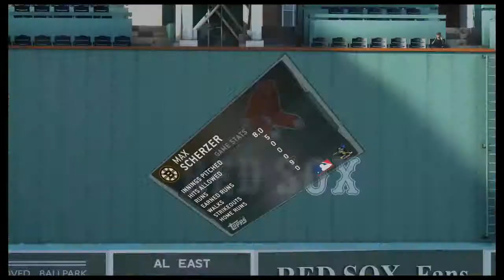MLB 14: The Show (PS4): Diamond Dynasty, Part 23: The Padres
Part 23 of my Diamond Dynasty series for MLB 14 (PS4).

In this part, the Bruins get back to playing MLB teams again, as they host the Padres.

Facebook includes lengthier and more significant updates, like if I'm not going to upload videos for a while.
Twitter mainly just announces when videos are up, with some random comments on rare occasions.